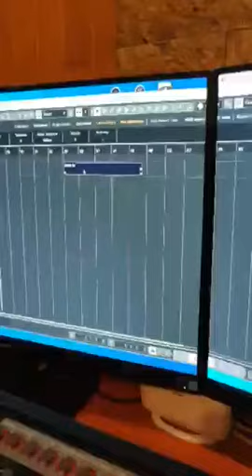cubase 11 dual monitor issue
As you can see when i move a part with the mouse at the left monitor the movement is as expected if o do the same at the right monitor the part jumps away... Is there any solution for the problem?